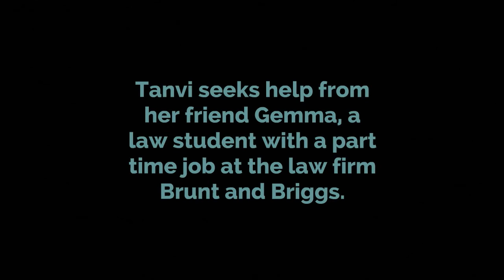LCRW animation test